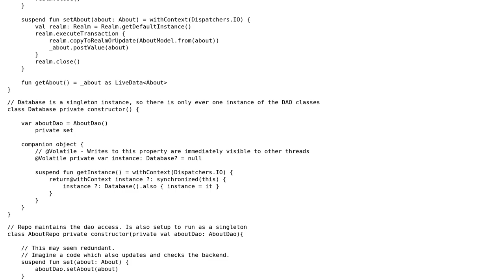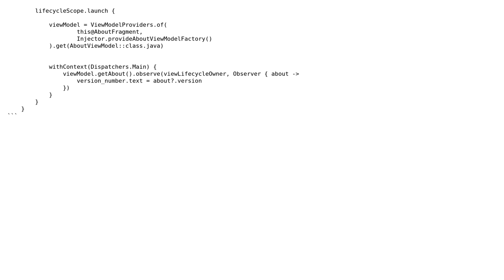Correct flow between Kotlin, Realm and ViewModels using Coroutines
With thanks & praise to God, and with thanks to the many people who have made this project possible! You are responsible for your own actions.